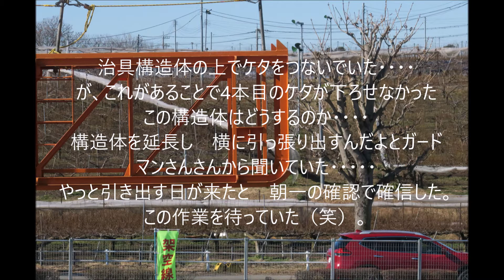宇都宮LRT 高架橋工事 20210123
ここの橋は橋脚の上でケタをつないだ。　ケタをつなぐための鉄骨構造体の載せた　これがある為最終のケタを組んでも　脚のうえに下ろせない、設置できない　構造体はクレーンで吊って下ろせない形態・・・・・
横にひく抜く工法であった。
次のケタ作成後　同じようにスペース的に引き抜けないように見えるが・・・・・　又疑問が湧いた！